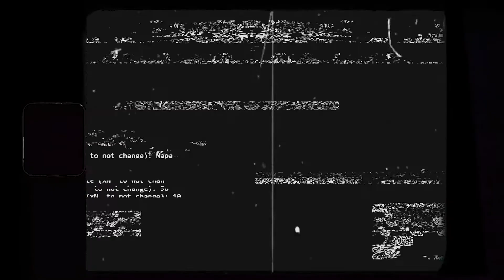RIMPY & NANDAN WEDDING CINEMATIC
WEDDING CINEMATIC/WEDDING VIDEO/SHADI SAGA